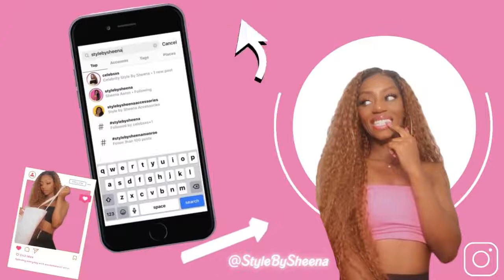Morning Pep Talks - Do You Like You? - Self Love Series